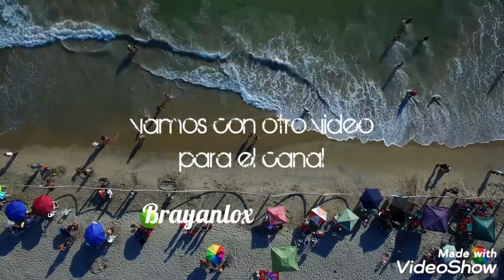Día de la independencia de México 🇲🇽🇲🇽🇲🇽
Festejo de la independencia de México en playas de Rosarito BC